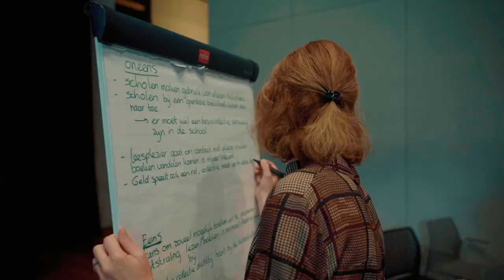Martijn van Helvert kandidaat nummer 1 voor het CDA